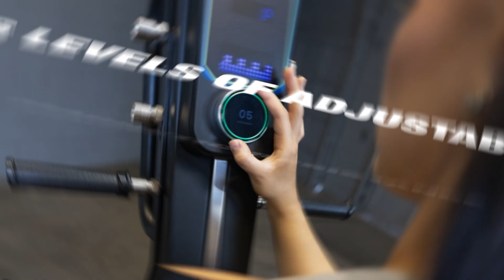Conquer Your Fitness Journey with the Endurance by Body-Solid CL300 Climber!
Achieve your fitness goals in the convenience of your own home with the Endurance by Body-Solid CL300 Climber by Body-Solid.

This low-impact cardio machine is perfect for anyone seeking an effective and enjoyable total-body workout.

Challenge your entire body: Unlike treadmills or ellipticals that focus on just a few muscle groups, the CL300 Climber engages your upper and lower body, core, and even your lungs and heart. Get ready for a heart-pumping workout that torches calories and boosts your endurance.

Climb your way to fitness: Feel the familiar burn of a mountain hike or rock climb right in your living room. The CL300's natural climbing motion is intuitive and fun, making sticking with your exercise routine easier.

Adjust to your pace: No matter your fitness level, the CL300's 16 levels of magnetic resistance let you personalize your workout. Start slow and gradually increase the intensity as you get stronger.

Comfort and control: Find your perfect fit with the three handle positions and adjustable arm range. Padded handrails ensure a secure grip throughout your workout.

Smarter training: Change settings and programs on the fly with the interactive smart knob, without breaking your stride.

Track your progress: Stay motivated with the bright LED display that tracks your pulse, watts/calories burned, time, speed, distance, and more.

15 built-in programs: Choose from a variety of workout options, including interval training, preset programs, and heart-rate control. Find the perfect challenge to keep your workouts fresh and exciting.

Built for lasting performance: The CL300 Climber is crafted with high-quality materials and commercial-grade construction. This climber is built to endure even the most rigorous workouts, making it a valuable investment in your health and fitness.

-Low-impact cardio and total body workout
-Improves lung & heart function, endurance, and overall health
-Ideal for home gyms or smaller fitness facilities
-Simulates natural climbing motions for intuitive workouts
-16 levels of fully adjustable magnetic resistance
-1-19" arm range
-15 console programs to customize workouts
-Bright LED display tracks pulse, watts/calories, time, speed, distance, and more
-Endurance by Body-Solid Light Commercial Warranty
-Product Weight: 151 lbs.
-Product Dimensions: 46"L x 44"W x 88"H